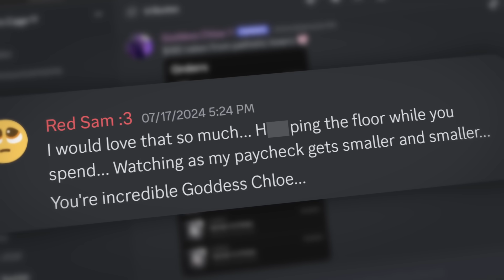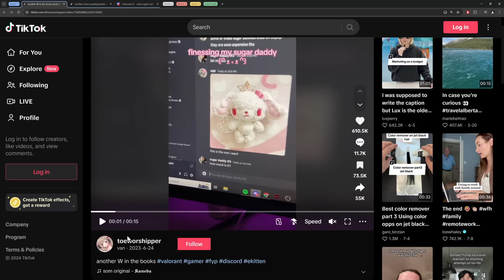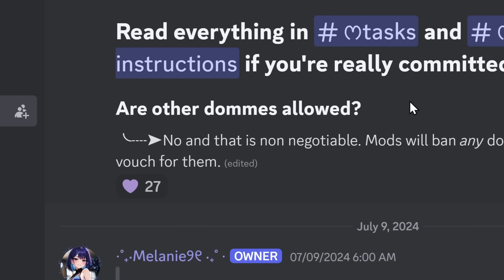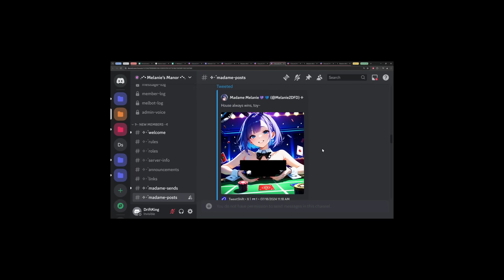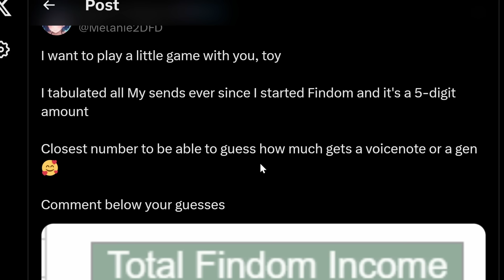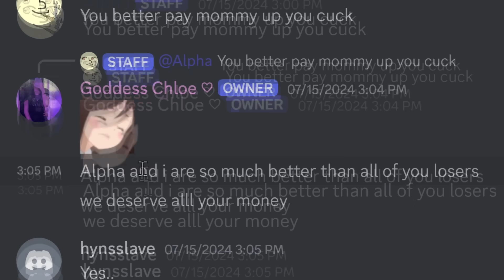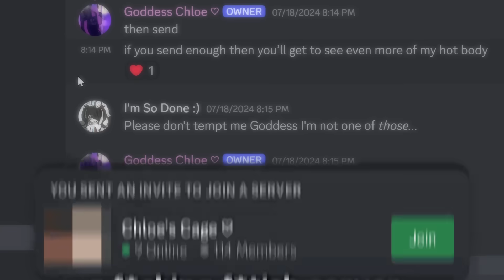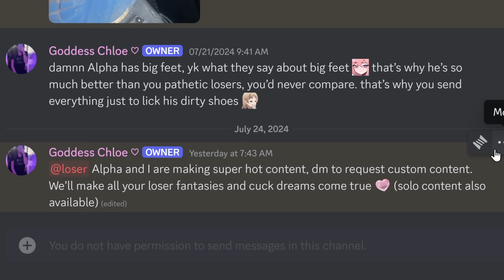The Dark Side of Discord’s E-Girls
And when I mean E-Girls, I don't mean the normal Discord E-Girls. I'm talking about the entitled and delusional E-Girls who will try to get people to pay their bills and buy them stuff.

But that's like the barely dark side of Discord's E-Girls, because it gets way worse. Like horribly worse. Because as you dive deeper and deeper into these hidden E-Girl servers, you start to realize how messed up both the men sending money are. And you start to realize how messed up the women are. It's just bad all over.

TIMESTAMPS
00:00 - Not the normal E-Girls
03:43 - Disboard is horrible
04:13 - The Perfect E-Girl?
10:45 - Down-Bad Delirious
14:31 - Point of No Return
15:52 - i give up...
16:30 - UPDATE